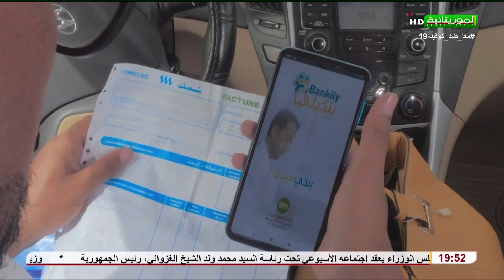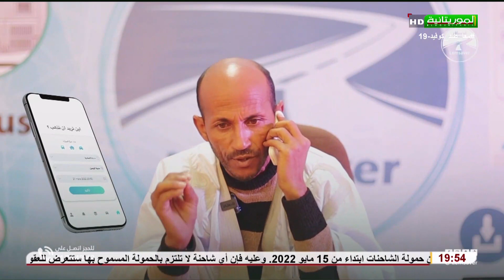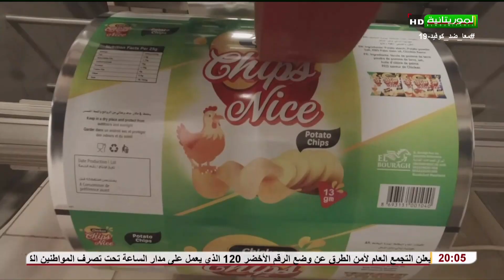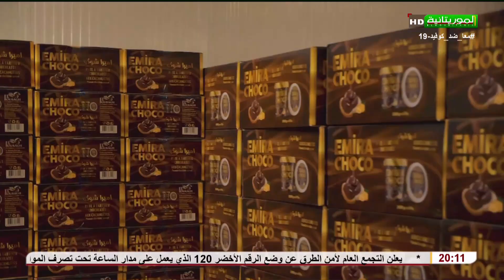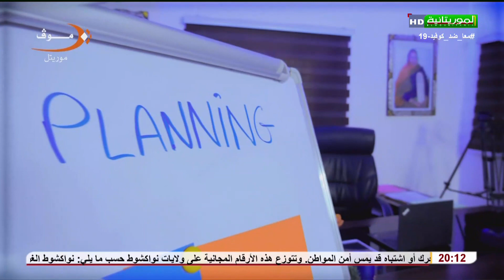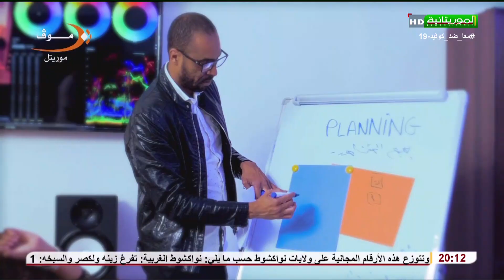مسلسل بنه رستوا الحلقة 26